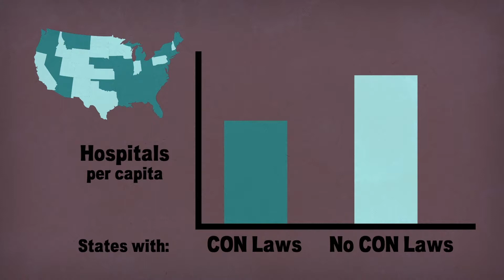CON Reform in Tennessee